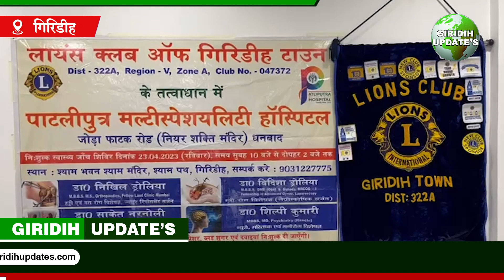लायंस क्लब ऑफ गिरिडीह टाउन के द्वारा नि:शुल्क मेगा हेल्थ चेकअप कैम्प का आयोजन